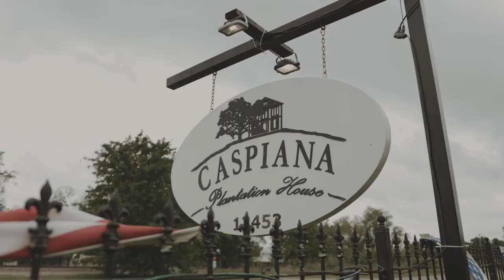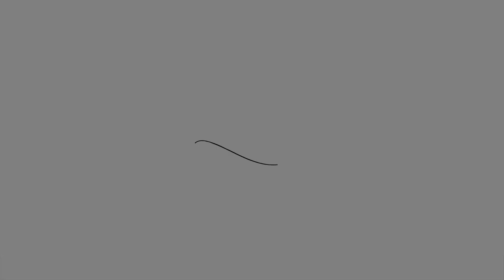Brooke + Richard | Trailer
Caspiana Plantation
Shreveport, LA